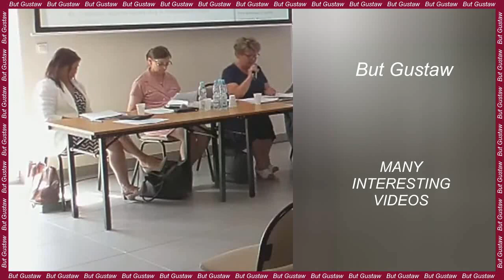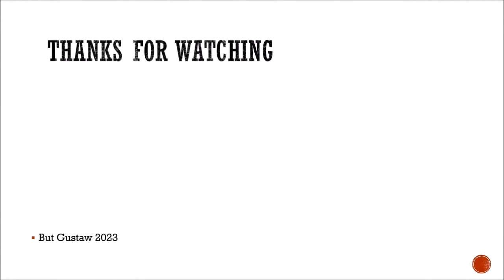shoeplay WElqc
Topics:
Spiral signals that organize the work of the brain have been discovered.
Humans have the biological toolkit needed to produce... venom.
Why does the brain use so much energy? Scientists know the answer.
A gene therapy gel offers hope for a cure for a rare skin disease.